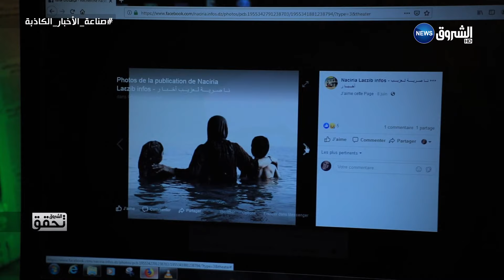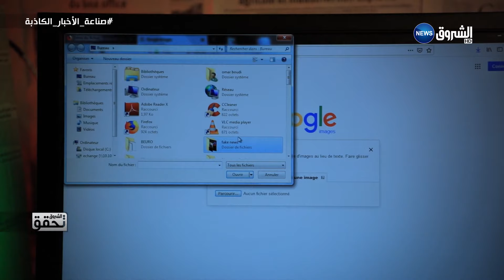شاهد كيف تم التلاعب بصور فيضانات جانت